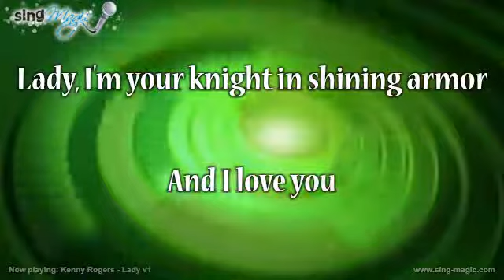Kenny Rogers Lady v1 Karaoke Version Instrumental